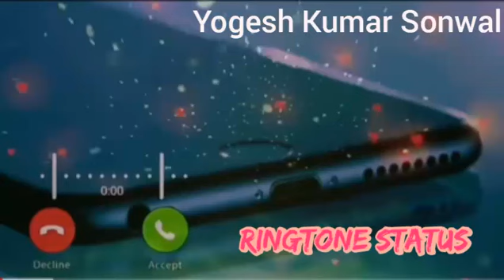Abhishek Name Ringtone || Yogesh Kumar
abhishek ringtone,
abhishek ringtone 2022,
abhishek ringtone song,
abhishek ringtone 2021,
abhishek ringtone gana,
abhishek ringtone bhojpuri,
abhishek ringtone chhareda,
abhishek ringtone dj,
abhishek ringtone video,
abhishek ringtone shayari,
abhishek ringtone new,
abhishek ringtone abhishek ringtone,
abhishek anjali ringtone,
abhishek arya ringtone,
abhishek ami tone,
abhi abhishek ringtone,
abhishek ka phone aaya ringtone,
abhishek aapka phone aaya ringtone,
abhishek ringtone bewafai,
abhishek ringtone bhojpuri gana,
abhishek bhai ringtone,
abhishek bachchan ringtone,
abhishek babu ringtone,
abhishek banerjee ringtone,
abhishek ka ringtone bhojpuri,
abhishek name ringtone bhojpuri,
abhishek naam ka ringtone bhojpuri mein,
abhishek kumar ka ringtone bhojpuri gana,
banglar yuvraj abhishek ringtone,
banglar jubo raj abhishek ringtone,
happy birthday abhishek ringtone,
abhishek ji aapka phone baj raha hai ringtone,
abhishek bhai ki ringtone,
happy wala birthday abhishek churiyala ringtone,
abhishek bacchan ka ringtone,
abhishek aapka phone baj raha hai ringtone,
abhishek bhai ka ringtone,
abhishek call ringtone,
abhishek chauhan ringtone,
abhishek chatterjee ringtone,
abhishek churiyala ringtone,
abhishek ka ringtone chahie,
abhishek kumar ka ringtone chahie,
abhishek name call ringtone,
abhishek sir calling ringtone,
abhishek pickup the call ringtone,
abhishek ji aapka call aaya hai ringtone,
abhishek churiyala happy birthday ringtone,
abhishek aapka call aaya hai ringtone,
abhishek aapki jaan ka call aaya hai ringtone,
abhishek please pickup the call ringtone,
abhishek ringtone dijiye,
abhishek ringtone download,
abhishek ringtone dj download,
abhishek ki ringtone dj mein,
abhishek name ringtone dj,
abhishek naam ki ringtone dj mein,
abhishek kumar ka ringtone dijiye,
abhishek naam ka ringtone dj,
abhishek naam ka ringtone dijiye,
dj abhishek ringtone,
virhachya dhagavar abhalacha abhishek ringtone,
virhachya dagi var abhalacha abhishek ringtone,
abhishek plz pickup the phone ringtone download,
abhishek ka ringtone dijiye,
virhachya dhagavar abhalacha abhishek song ringtone,
abhishek please pickup d phone ringtone,
abhishek ringtone english,
abhishek ringtone editing,
abhishek ringtone english song,
abhishek ringtone flute,
abhishek ringtone full song,
abhishek ringtone free fire,
abhishek ringtone funny,
abhishek.ringtone,
abhishek abhishek ringtone,
abhishek phone ringtone,
abhishek gupta ringtone,
abhishek gautam ringtone,
abhishek ka ringtone gana,
abhishek kumar ringtone gana,
shivraj abhishek geet ringtone,
abhishek naam ka ringtone gana,
abhishek kumar ka ringtone gana,
abhishek naam ki ringtone gana ke sath,
abhishek naam ki ringtone gam bhari,
abhishek naam ki ringtone gane mein,
good morning abhishek ringtone,
abhishek gupta ka ringtone,
abhishek gupta ki ringtone,
abhishek naam ki ringtone hindi gana,
hello abhishek ringtone,
housefull 3 abhi abhishek ringtone,
abhishek aapko koi yaad kar raha hai ringtone,
mister abhishek aapka phone baj raha hai ringtone,
abhishek kumar aapka phone aaya hai ringtone,
abhishek ringtone i love you,
abhishek ringtone iphone,
abhishek ringtone in hindi,
i love you abhishek ringtone,
abhishek ji i love you ringtone,
abhishek ji i love u ringtone,
abhishek ji ringtone,
abhishek jatav ringtone,
abhishek ji ringtone song,
ringtone abhishek ji pickup the phone,
abhishek yadav ji ringtone,
jago jago subah ho gayi siddharth and abhishek ringtone,
abhishek ji ka ringtone,
abhishek ji ke ringtone,
abhishek ji please pickup d phone ringtone,
abhishek ji please pickup the phone ringtone,
abhishek ji aapka phone aaya ringtone,
abhishek ji ke naam se ringtone,
abhishek ka ringtone,
abhishek kumar ringtone,
abhishek kashyap ringtone,
abhishek kar ringtone,
abhishek kumar ringtone song,
abhishek ki ringtone video,
abhishek kajal ringtone,
abhishek kumar ringtone love,
abhishek kumar ringtone video,
abhishek naam ki ringtone,
abhishek kumar ka ringtone,
abhishek kumar ke ringtone,
abhishek kumar ki ringtone,
abhishek name ki ringtone,
abhishek yadav ka ringtone,
abhishek ji ki ringtone,
abhishek kumar se ringtone,
abhishek bacchan ki ringtone,
abhishek raj ka ringtone,
abhishek love ringtone,
abhishek ringtone message,
abhishek mobile ringtone,
abhishek meena ringtone,
abhishek maurya ringtone,
abhishek mehra ringtone,
abhishek manisha ringtone,
abhishek mr ringtone,
abhishek yadav ringtone music world,
abhishek message tone,
rudrabhishek mantra ringtone,
mr abhishek ringtone,
shivaji maharaj abhishek ringtone,
mr abhishek please pickup the phone ringtone,
abhishek message ringtone,
mr abhishek ka ringtone,
abhalacha abhishek marathi song ringtone,
mr abhishek kumar ringtone,
mr abhishek ji ringtone,
mr abhishek ki ringtone,
abhishek ringtone new 2021,
abhishek ringtone name,
abhishek naam ringtone,
abhishek name ringtone new song,
abhishek name ringtone song,
abhishek neha ringtone,
abhishek nishad ringtone,
abhishek yadav name ringtone,